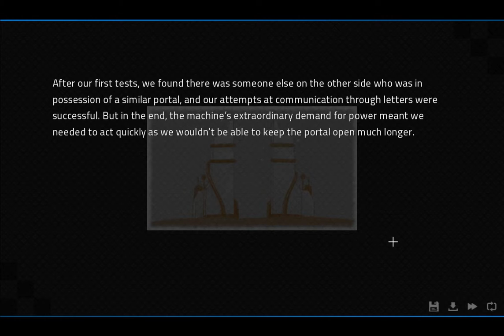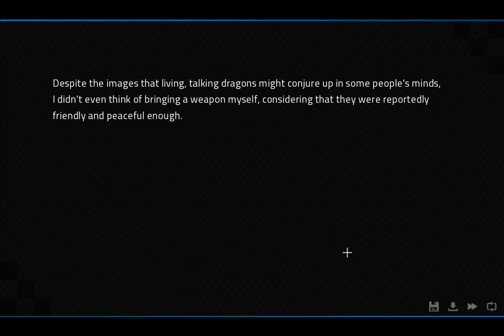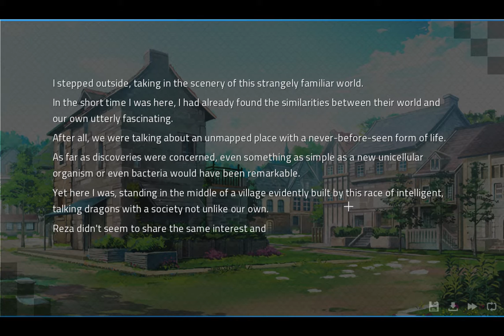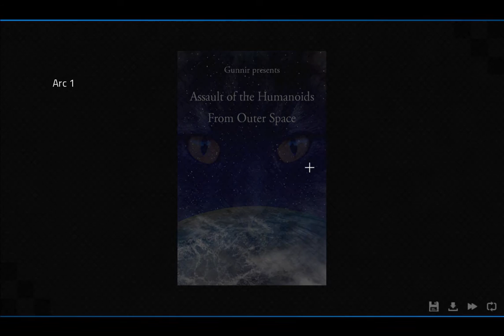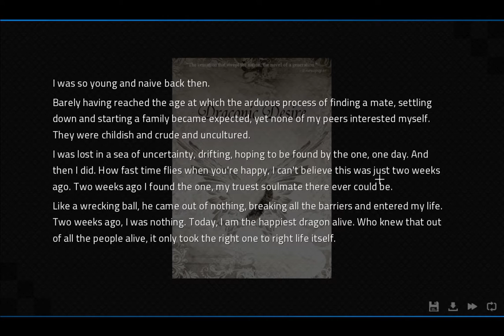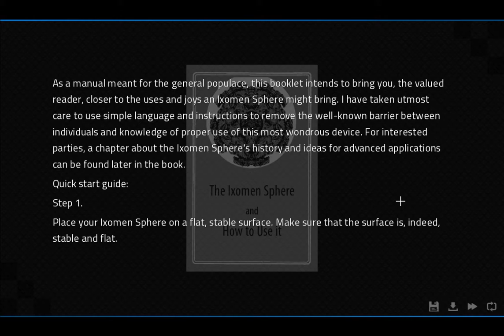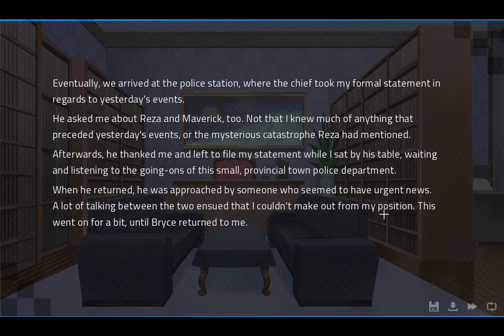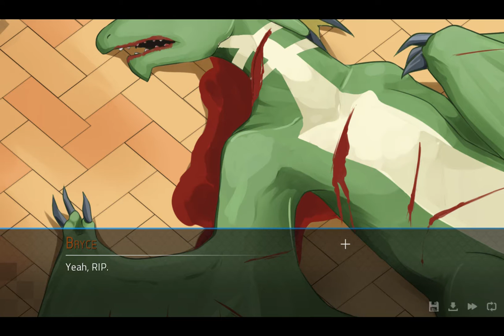Angels with Scaly Wings Part 1: Romancing Bryce and Adine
This game has a wonderful story line. Cute dragon booty to boot as well.